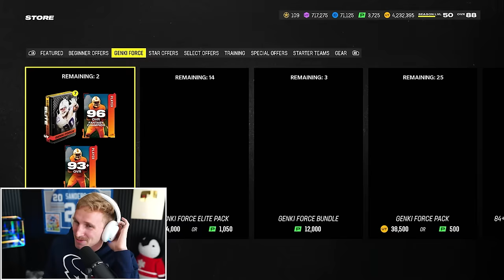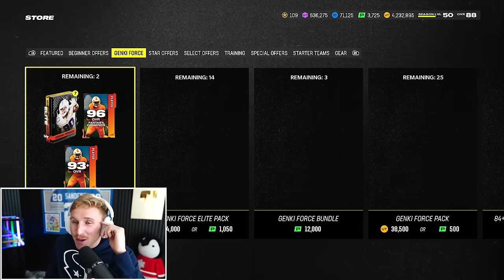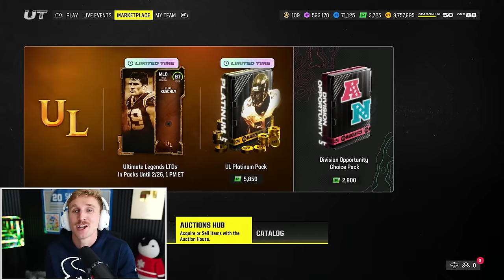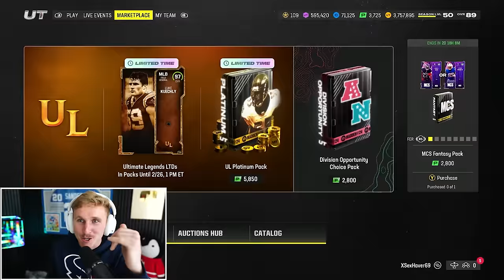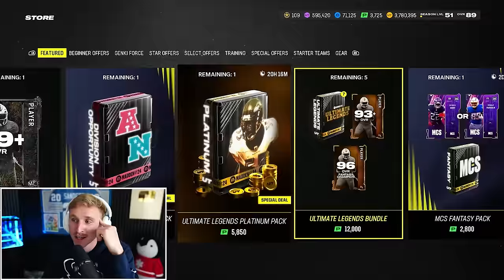This RB is a PROBLEM! Wheel of MUT! Ep. #55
Foohbert just clapped Sydney Sweeney's cheeks, this is NOT a drill (she is having her child)